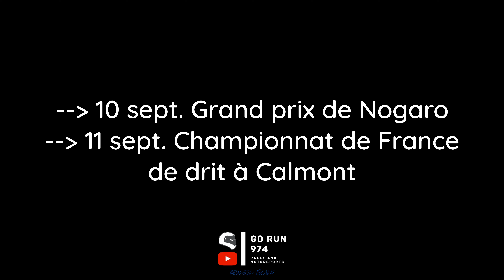[4k] Métro tour 2022 /// Championnat de France de rallycross - Lohéac /// Bretagne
Rallycross France
Dernière épreuve du championnat à Lohéac, Bretagne
Last race for the championship in Lohéac, Bretagne
Guest : Andreas Bakkerud
By Ecurie de Bretagne